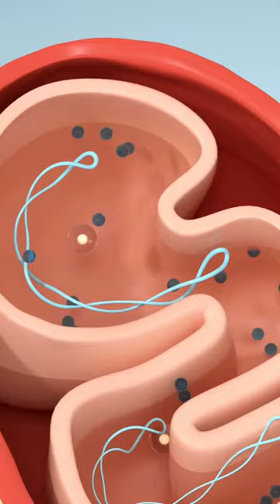Red Light Therapy For the Eyes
Episode 148 with guest, Wes Pfiffner in this podcast, "How Red Light Therapy Can Benefit You", we cover:
↻ The science behind red light therapy
↻ How to combat the disadvantages of artificial lighting
↻ Red light therapy’s potential to regulate reproductive health
↻ The relationship between metabolism, seasons, and light
↻ Using light to simulate prehistoric metabolism
↻ Getting started with in-home red light therapy

To read more and peruse the full show notes, go here👉🏾

MORE ON DR. MINDY

EDITING TEAM
↻ Jessica Siebenhaar
↻ Rachel Bond
↻ Denise Campos
↻ Isaac Gonzalez